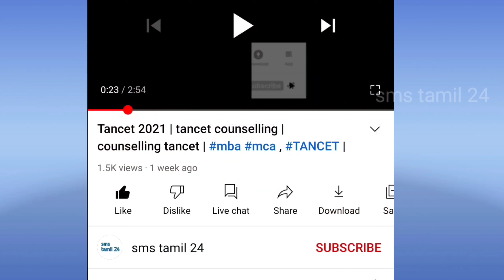🙄🙄🤔 Tancet 2021 Counselling | How to select colleges? | கல்லூரியை தேர்வு செய்வது எப்படி? | MBA | MCA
Tancet 2021 MBA / MCA Counselling | How to select colleges? | கல்லூரியை தேர்வு செய்வது எப்படி? | MBA | MCA

1. College Placement
2. College Location
3. Faculty Profile
4. Senior students Feedback
5. Fees structure
6. Check college websites